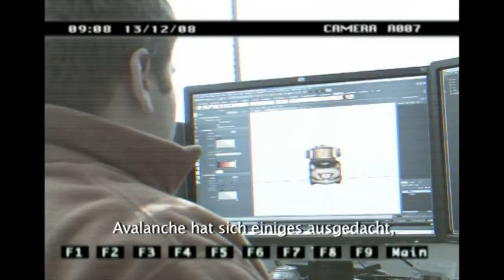Cars 2 Das Videospiel - Entwicklertagebuch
Entwicklertagebuch für Cars 2: Das Videospiel veröffentlicht

Disney Interactive Studios veröffentlichen heute neues Bewegbildmaterial zu Cars 2: Das Videospiel. In dem neuen Video geben die Entwickler der Cars Einblicke in die Welt des rasanten Videospiels zum gleichnamigen Disney•Pixar-Animationshit, der am 28. Juli 2011 in den deutschen Kinos anläuft. Die kreativen Köpfe hinter dem neuen Spionage-Abenteuer sowie die Schöpfer des Films stellen in dem Entwicklertagebuch die alten und neuen Charaktere in Cars 2: Das Videospiel vor und was diese so alles zu bieten haben.

Cars 2: Das Videospiel versetzt die Spieler in ein Cars-Universum, in dem sich alles um das ultimative Wettrennen, das schnellste Auto der Welt und gefährliche Spionage-Missionen dreht. Ein Wiedersehen mit beliebten Cars-Charakteren ist dabei natürlich ebenso garantiert wie packende Geheimagenten-Abenteuer und spannende Rennen.

Das Spionage-Abenteuer erscheint am 14. Juli  2011 für PlayStation®3, Xbox 360®, Wii™, Nintendo DS™ und PC/Mac.